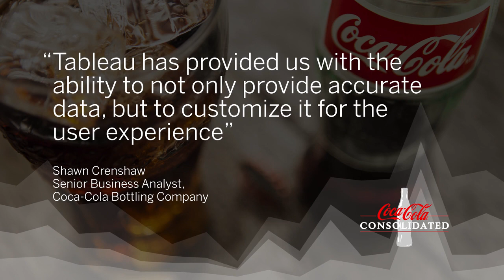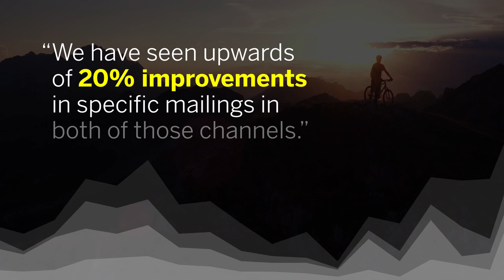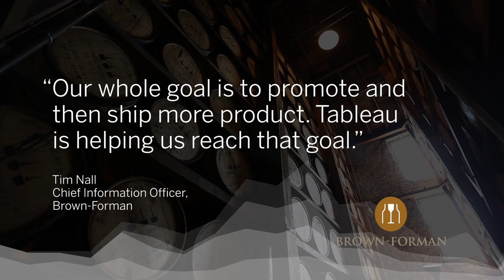Meet our Tableau Customers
Tableau empowers some of the world's top organizations—watch this video to hear directly some of our amazing customers.